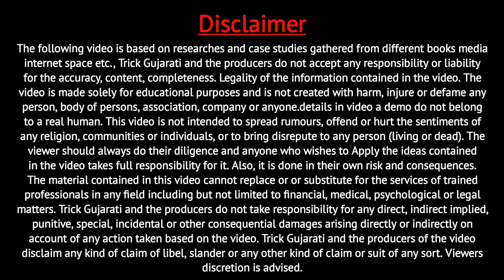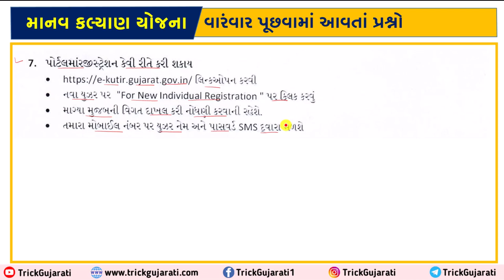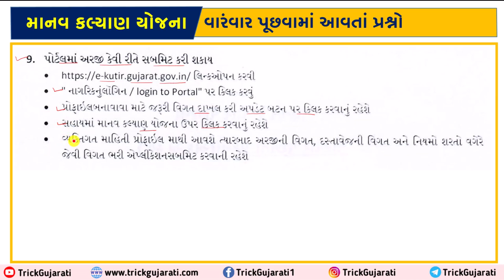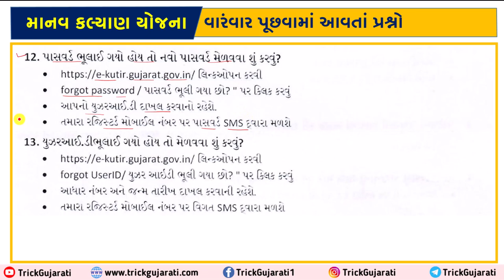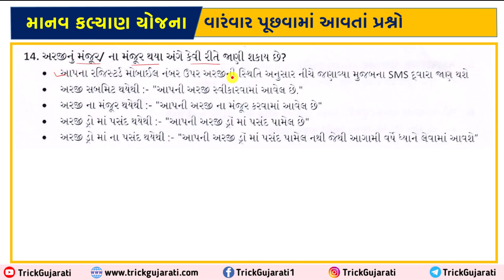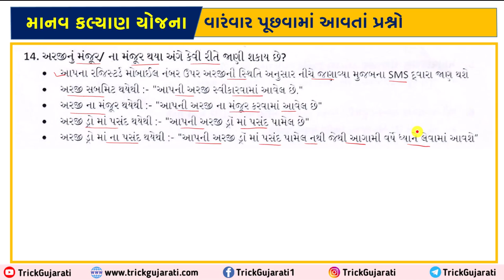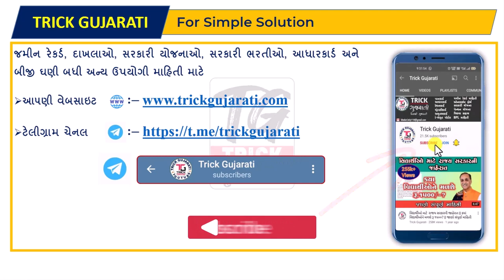માનવ કલ્યાણ યોજના |વારંવાર પૂછવામાં આવતા પ્રશ્નો | Manav Kalyan Yojana FAQs | Free Silai Machine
મિત્રો આ વિડયોમાં માનવ કલ્યાણ યોજના વિશે વારંવાર પૂછવામાં આવતા પ્રશ્નો વિશ્વ વિગતવાર માહિતી આપવામાં આવી છે.